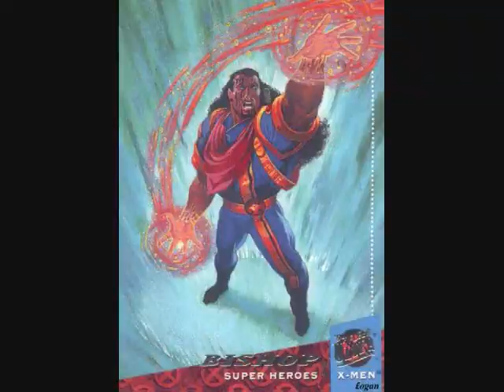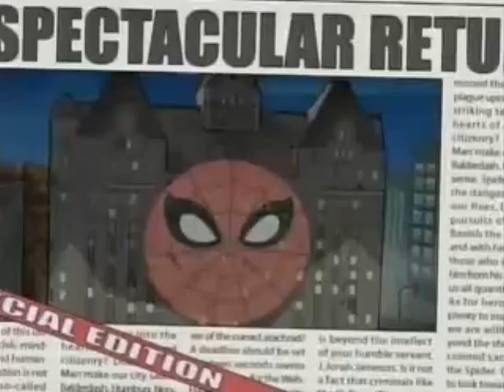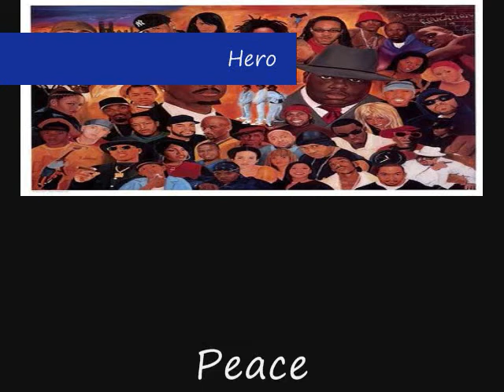Hero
da video will start in 30 seconds.dis video is dedicated to my boy  SSJThug. i hope all yall enjoy dis amv! i had a lot of fun makin it cuz im a big fan of like marvel and dc stuff.